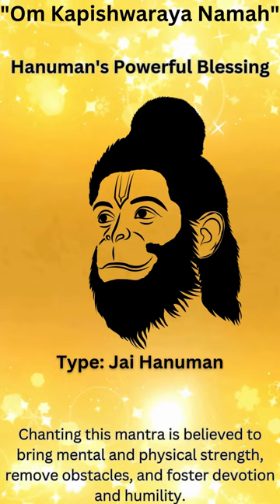"Om Kapishwaraya Namah" | Lord Hanuman Powerful Mantra.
"Om Kapishwaraya Namah" is a mantra dedicated to Lord Hanuman, a revered deity in Hinduism known for his immense strength, devotion, and loyalty. Hanuman is often referred to as "Kapishwara," which means the lord of the monkeys. This mantra is chanted to invoke his blessings, seek his protection, and gain his strength and courage.

Each part of the mantra has specific significance:
- "Om" is a sacred sound and spiritual icon in Indian religions.
- "Kapishwaraya" refers to Hanuman as the lord of the monkeys.
- "Namah" means "I bow" or "I offer my respect."

Chanting this mantra is believed to bring mental and physical strength, remove obstacles, and foster devotion and humility.